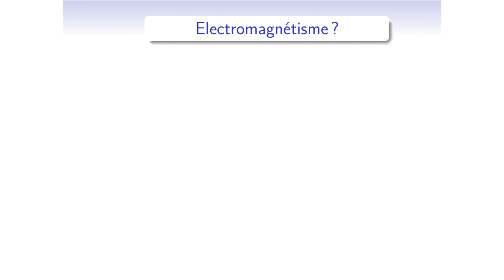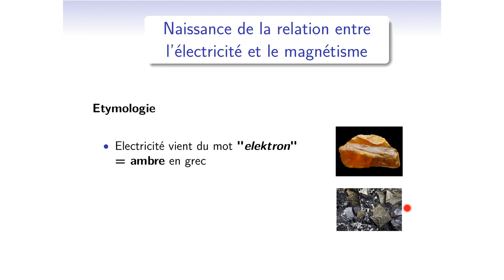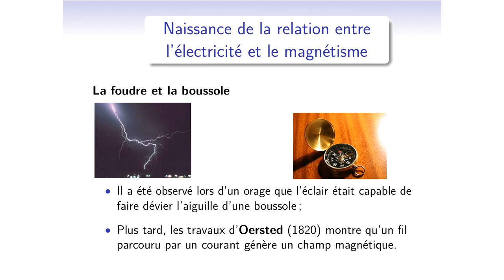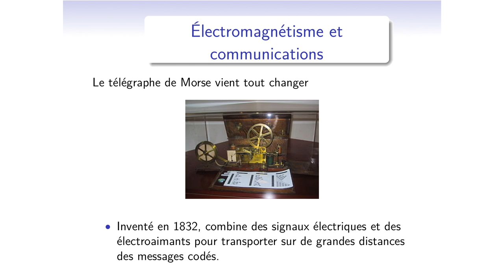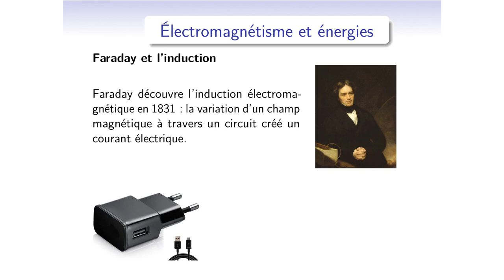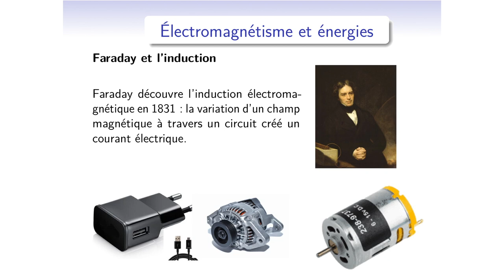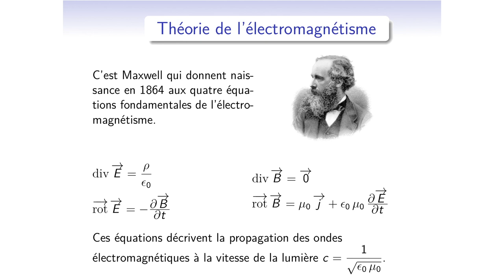Cours d'électromagnétisme - EM11_0 : champ électrostatique - introduction historique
Cette séquence est un préambule au module d'électromagnétisme. Après avoir rappelé qu'elle est la place de l'électromagnétisme dans la physique, on raconte comment l'histoire a unifié électricité et magnétisme pour donner naissance à cette branche de la physique.

Cette vidéo est chapitrée :
0:00 • Introduction
0:15 • Les 4 interactions fondamentales
1:09 • Naissance de la relation entre électricité et magnétisme
2:35 • Electromagnétisme et communications
3:45 • Electromagnétisme et énergies
4:52 • Théorie de l'électromagnétisme